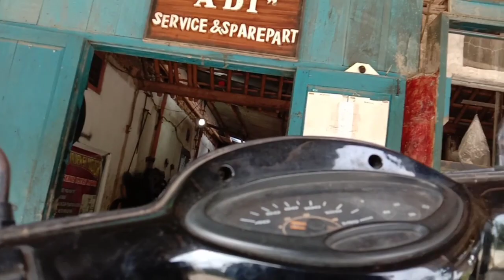Unboxing review blander philips mika Turbo EHM 899 kapsitas 2 ltr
blander philips  kapsitas 2 ltr harga di bawah 400 rb
link pembelian